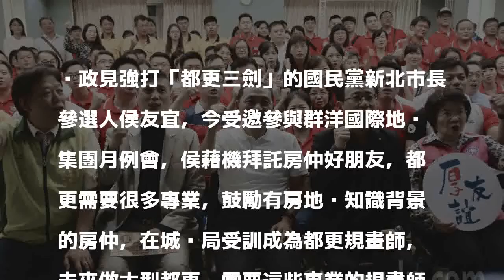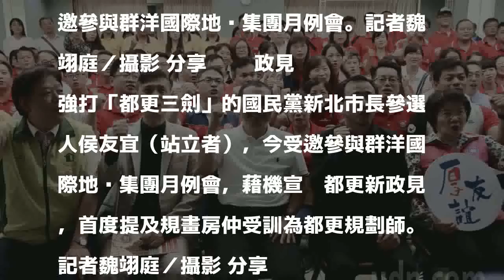侯友宜拜訪房仲 鼓勵受訓為都更規畫師幫他推都更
政見強打「都更三劍」的國民黨新北市長參選人侯友宜，今受邀參與群洋國際地產集團月例會，侯藉機拜託房仲好朋友，都更需要很多專業，鼓勵有房地產知識背景的房仲，在城鄉局受訓成為都更規畫師，未來做大型都更，需要這些專業的規畫師幫忙，也研議以都更基金支持。

發表評論評論如下。